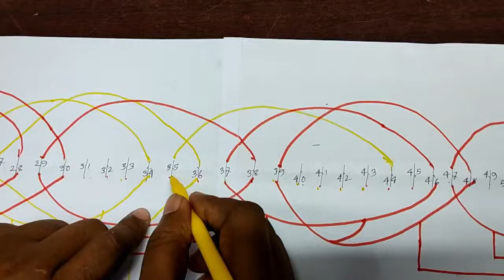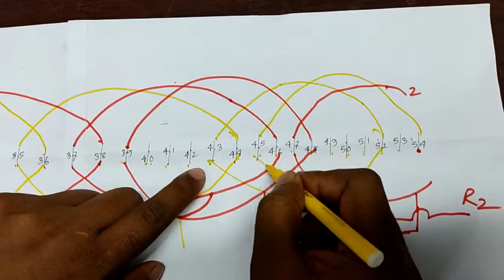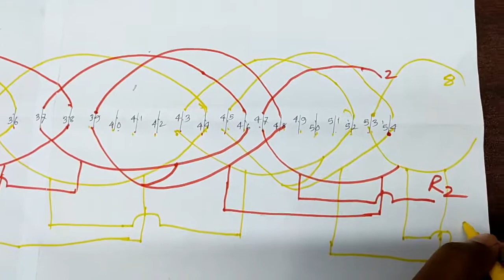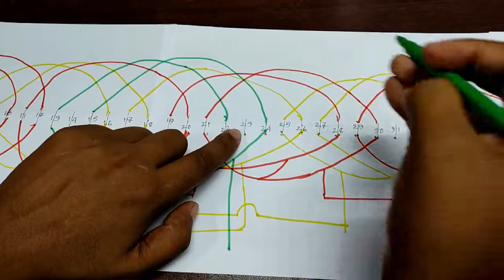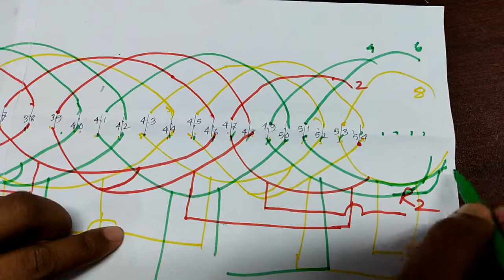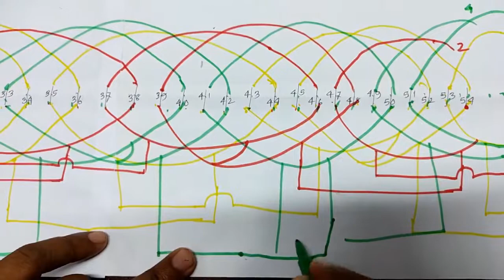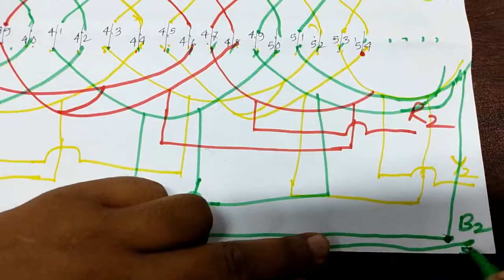54 slot 3 phase motor 6 pole basket rewinding diagram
54 slot  3 phase motor 6 pole basket rewinding diagram